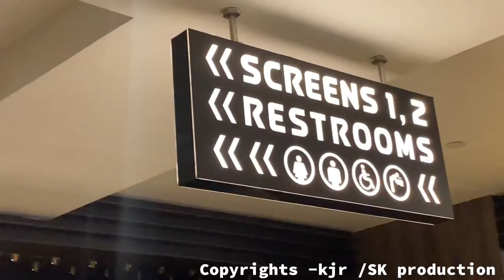Doctor movie in inox salem